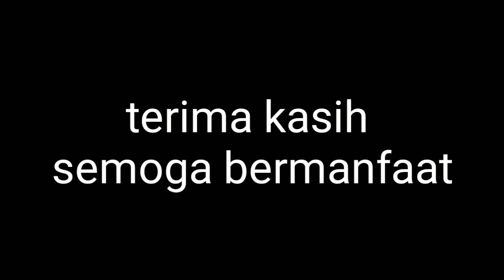Tukang AC pemula ???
Pemula jadi tukang AC tapi memberanikan di ri membedah semua jenis ac,modal yakin dan berani. Tantangannya berani berantakan harus berani selesaikan masalahnya.
Selesai 1 masalah pasti dapat banyak ilmu.